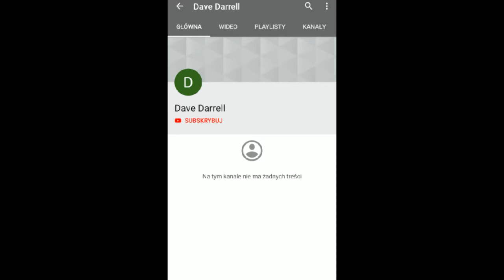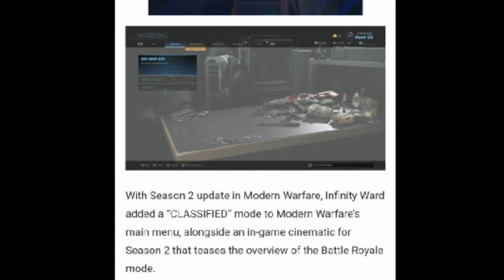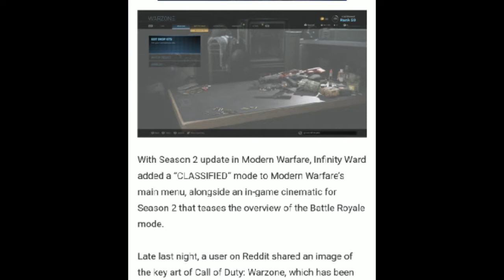Modern Warfare: Battle Royal - WarZone!!! 100% Potwierdzony a tutaj dowody